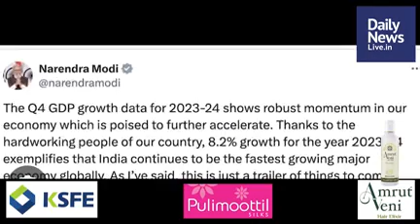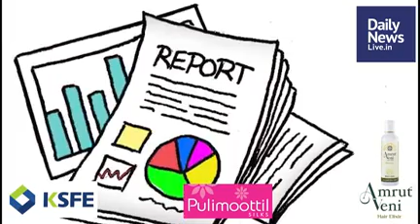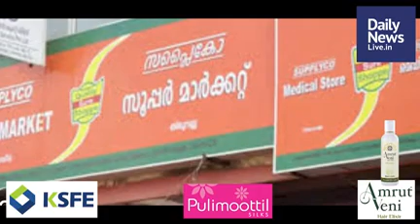Jun 1 Morning | dailynewslive.in | Latest Malayalam Short News